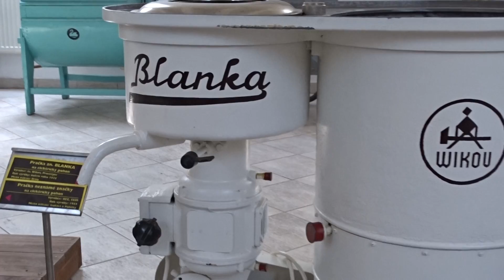pračka zn. Blanka na elektrický pohon (kolem r. 1935)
výrobce : Wikov, Prostějov, kolem r. 1935
Muzeum praček ve Svitavách